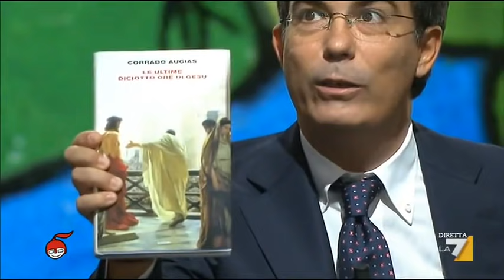L'intervista a Corrado Augias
e il suo ultimo libro: "Le ultime diciotto ore di Gesù"